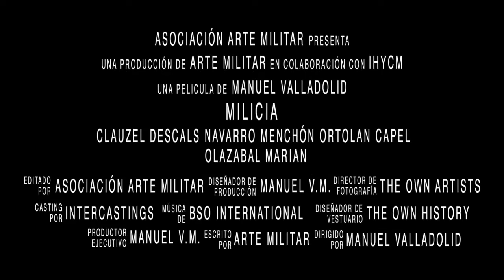Milicia Film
Video sobre la exposición "Milicia, una historia de soldados"